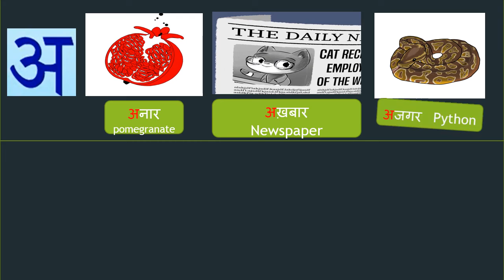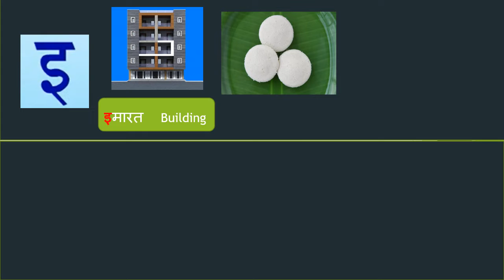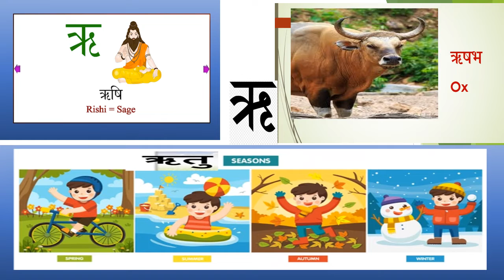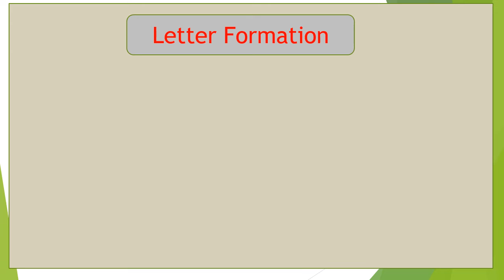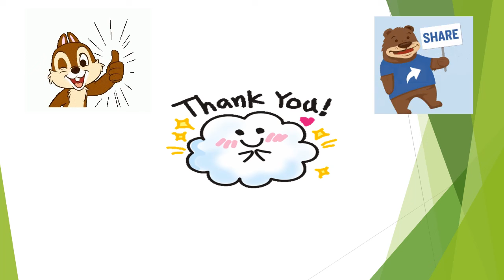Learn Hindi vowels ( swar ) हिन्दी स्वर ए ( Hindi swar a )learnhindi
World Of  Knowledge में आपका स्वागत है | हिंदी पूरी दुनिया में बोली जाने वाली दूसरी सबसे बड़ी भाषा है | यह चैनल मैंने हिंदी भाषा में होने वाली समस्याओं को दूर करने के लिए बनाया है | आप सभी इस चैनल के माध्यम से हिंदी बड़े ही आसान तरीके से सीख सकते हैं | हिंदी में होने वाली छोटी-छोटी त्रुटियों को दूर करने के लिए लगातार हमारे साथ बने रहें |

Welcome to World Of Education. Hindi is the second largest language spoken all over the world. I have created this channel to overcome the problems in the Hindi language. All of you can learn Hindi in very easy way through this channel. Stay with us constantly to remove minor errors in Hindi.